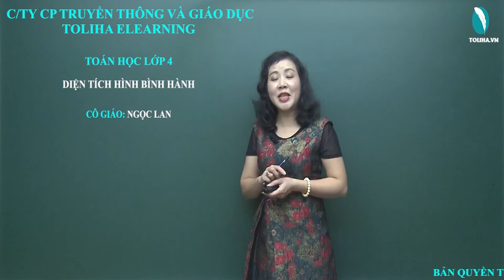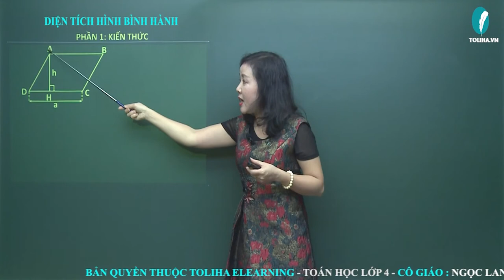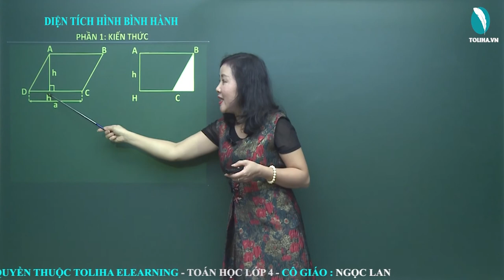Diện tích hình bình hành - Toán 4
DC là đáy của hình bình hành.
AH vuông góc với DC.
Độ dài AH là chiều cao của hình bình hành.
AH chính là chiều cao của hình bình hành ABCD chính là chiều rộng của hình chữ nhật ABIH.
Diện tích hình bình hành ABCD bằng diện tích hình chữ nhật ABIH.
Diện tích hình chữ nhật ABIH là a x h
Diện tích hình bình hành ABCD là a x h